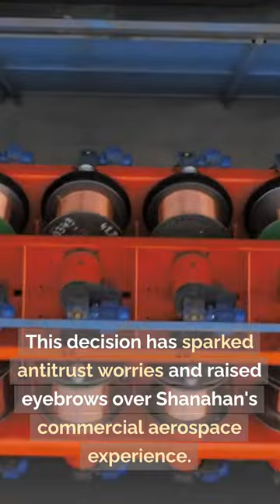"Pat Shanahan Leads Spirit AeroSystems: Market Impact"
"Former Boeing exec, Pat Shanahan, leads Spirit AeroSystems, stirring market uncertainty. Unpack the impact on the stock market and both companies. Join optionempower.com for more analysis."